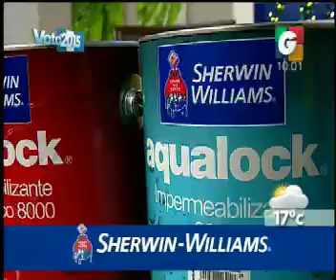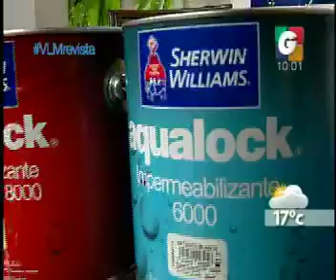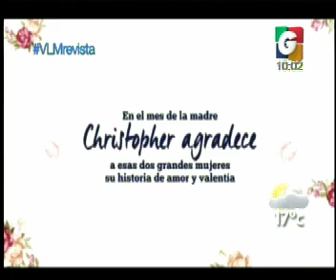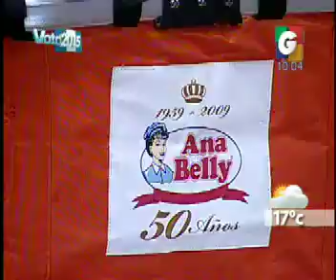Sherwin Williams - Celebramos El Dia de las Madres - Roberto Jordan en VLM - Despedida VLM